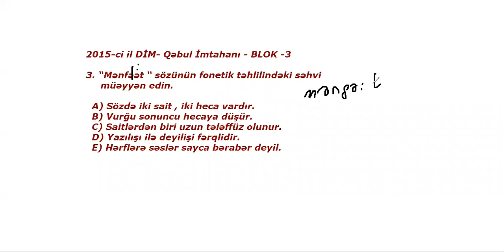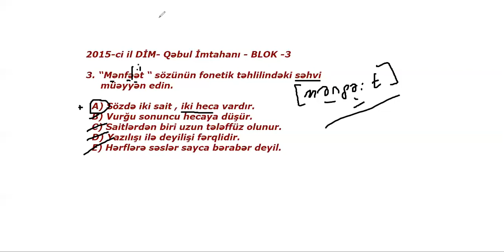TQDK 2015 | Qəbul İmtahanı - III Blok (Sual 3)